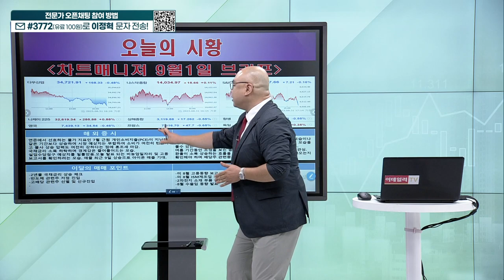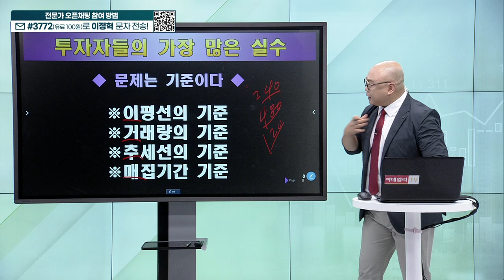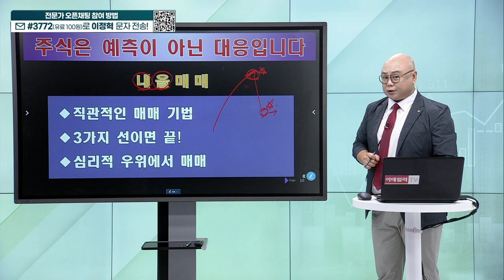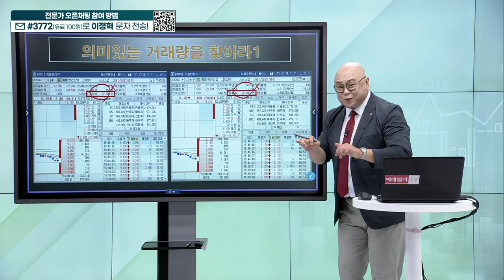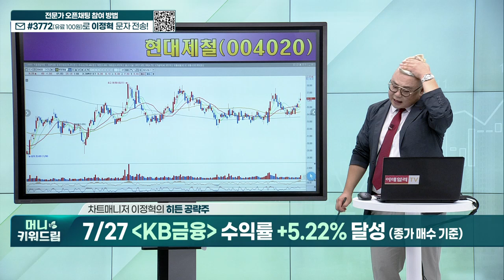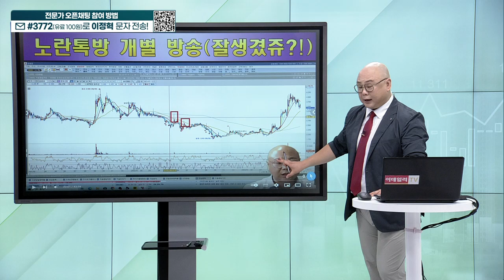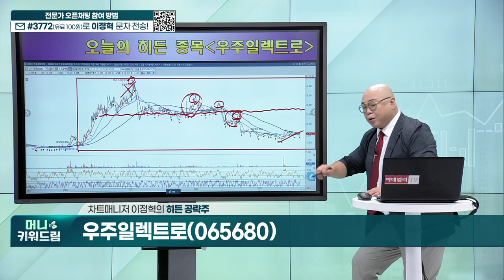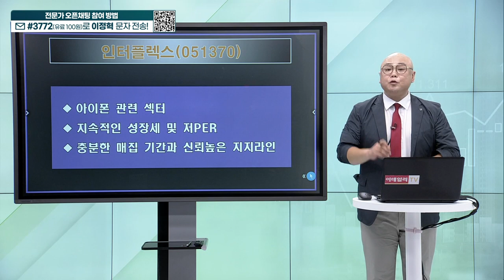알에스오토메이션, 에이치앤비디자인, 뉴로메카, 제이브이엠, 우주일렉트로, 인터플렉스_머니키워드림 (20230901)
내올매매 기법
히든 종목